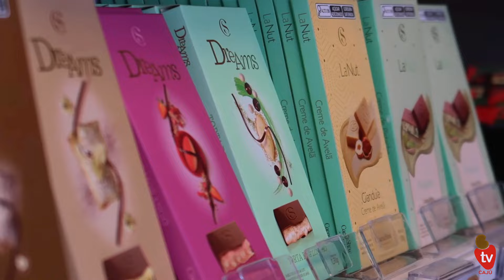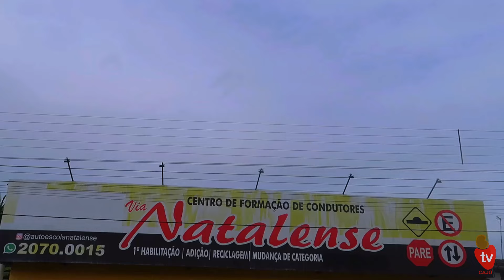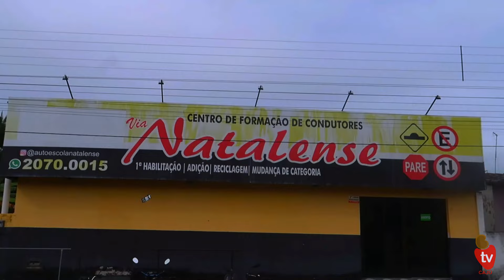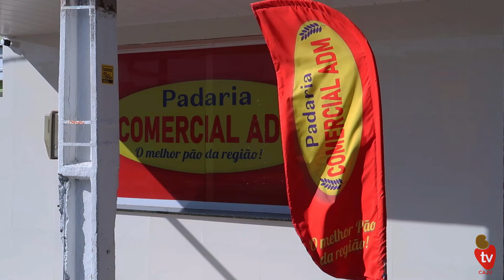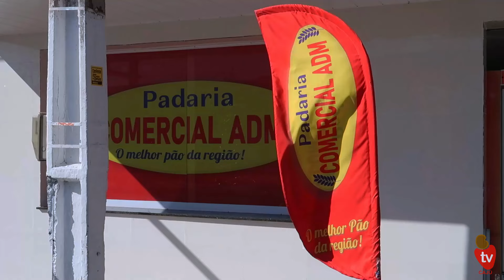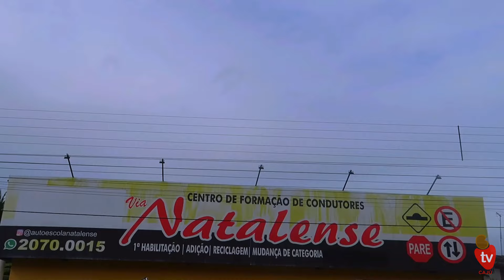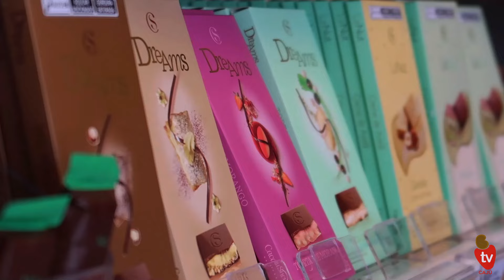SEXTOOUUU DE CANARVAL COM ORQUESTRA DE FREVO PASSOS DE ANJOS E JENIFFER RAYANE